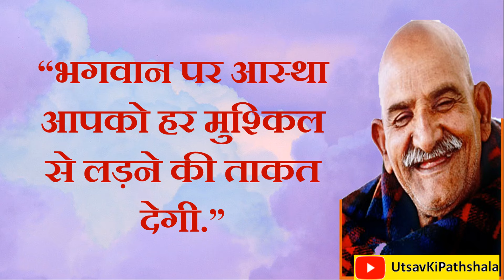क्या आपकी पूजा हनुमान जी तक पहुँच भी रही है या नहीं ? Neem Karoli Baba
क्या आपकी बात हनुमान जी तक पहुँच भी रही है या नहीं ?